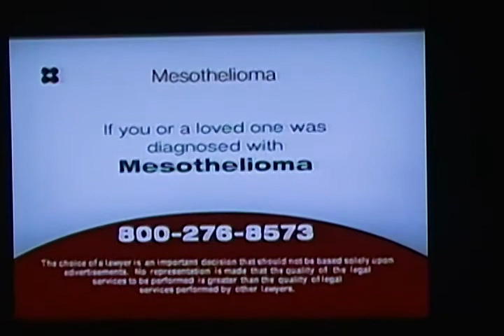Unusual WYOU dtv dx via two translators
Oddball digital television reception of WYOU-22 Scranton, PA on digital channel 30 on local translator W30AZ.   W30AZ is supposed to relay the signal of translator W25DY from Sullivan County which operates on digital channel 25.  However, W25DY was off the air, and W30AZ was picking up and rebrodcasting WYOU's translator in Pennsylvania which also operates on channel 25.  So WYOU-22's signal started on its normal digital ch 13, relayed on digital ch 25 by the WYOU translator, and relayed on digital ch 30 by my local W30AZ translator.  Double-hop digital translator DX. This occured in January 2011.